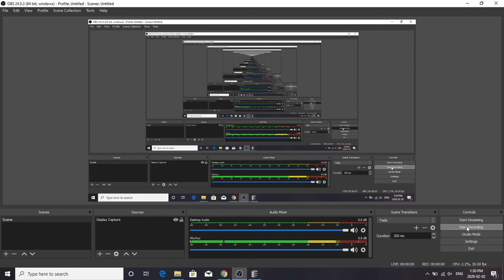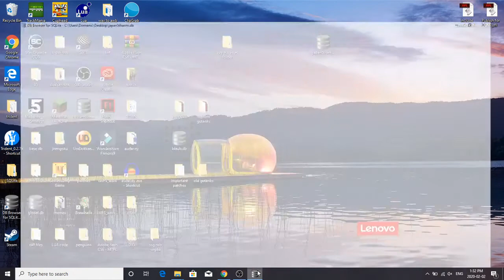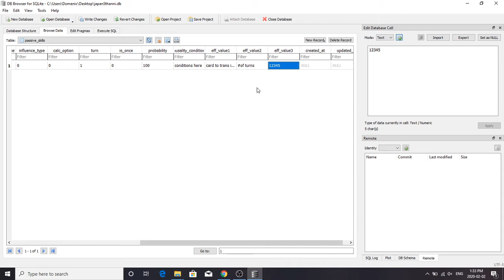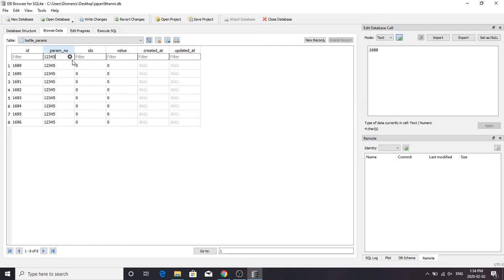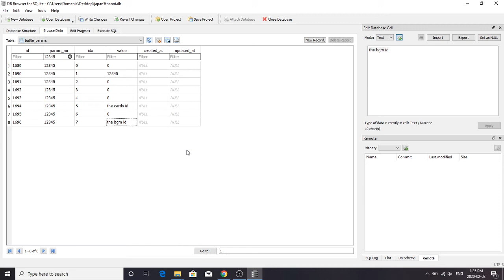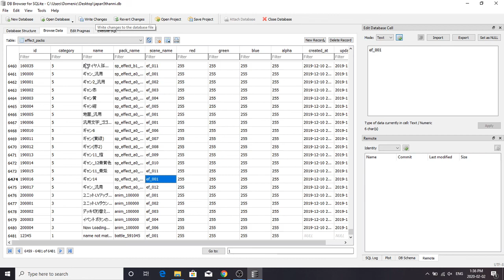how to new trans anim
so it doesnt overwrite existing